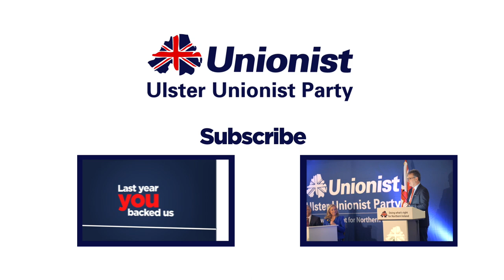Ulster Unionist Party 2015 Spring Conference Highlights